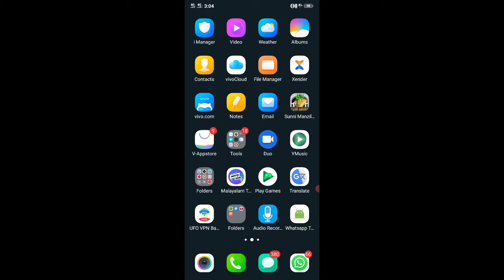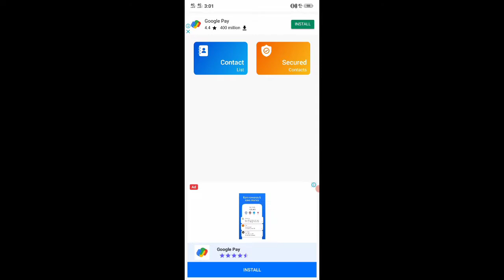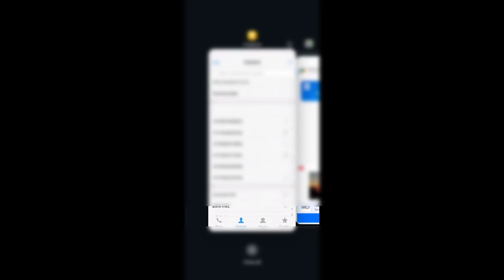How to hide contact from contact list on an Android Phone in malayalam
Promoted Link:-

Cover Topic :-